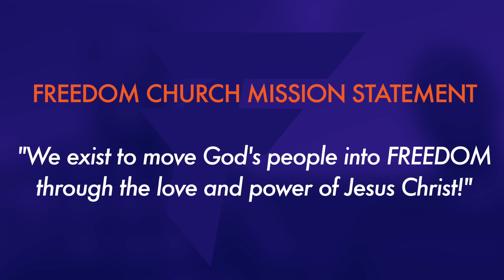"Freedom Love Blitz 2020" | Outreach